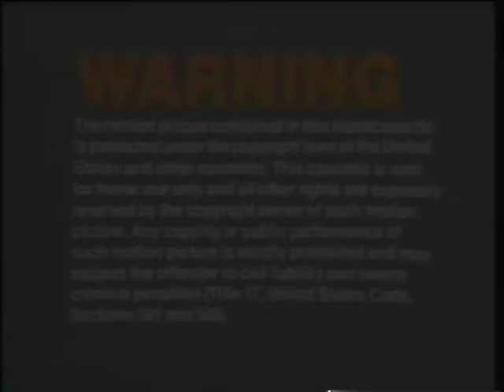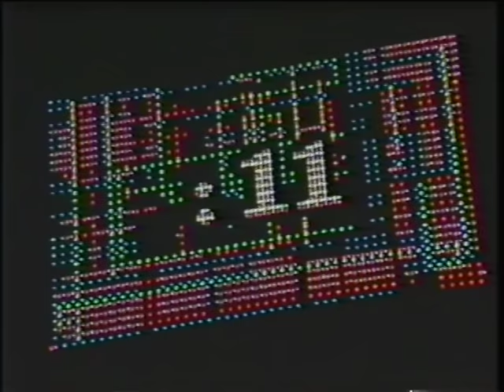George Strait Live! 1987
"Platinum-selling country music singer George Strait, is captured for the first time on video in this dynamite concert performance shot live at the Dallas Reunion Arena. The multiple award-winning performer, backed by his famed Ace In The Hole Band, whips up the audience performing all of his greatest hits. So get ready for some of the best unadorned country music around from George Strait

-The Fireman
-Deep Water
-The Cowboy Rides Away
-Hot Burning Flames
-Does Ft. Worth Ever Cross Your Mind
-Dance Time In Texas
-You're Something Special To Me
-A Six Pack To Go
-Nobody In His Right Mind Would've Left Her
-Amarillo By Morning
-All My Ex's Live In Texas
-Rhythm Of The Road
-Any Old Time
-You Look So Good In Love
-Marina Del Rey
-Unwound

ACE IN THE HOLD BAND
Steel: Mike Daily
Bass: Terry Hale
Keyboards: Ronald Huckaby
Guitar, Fiddle & Vocals: Benny McArthur
Lead Guitar: Rick McRae
Fiddle: Gene Elders
Guitar, Vocals: David Anthony
Drums: Philip Fajardo"